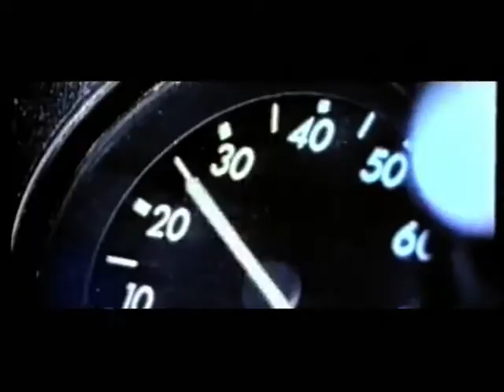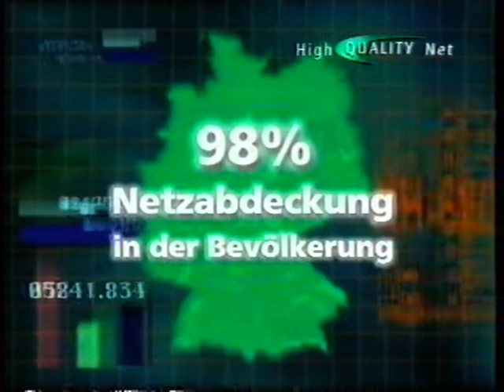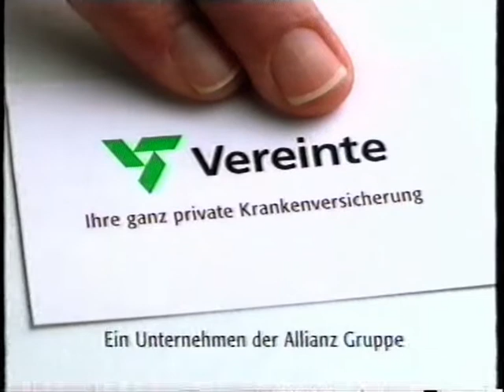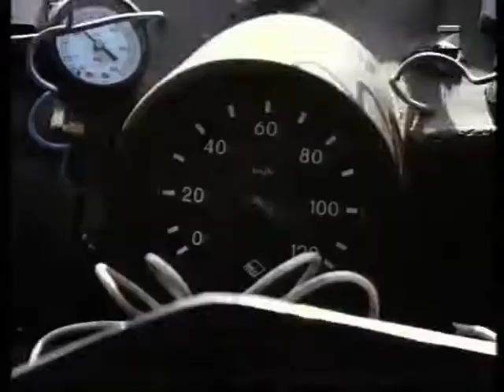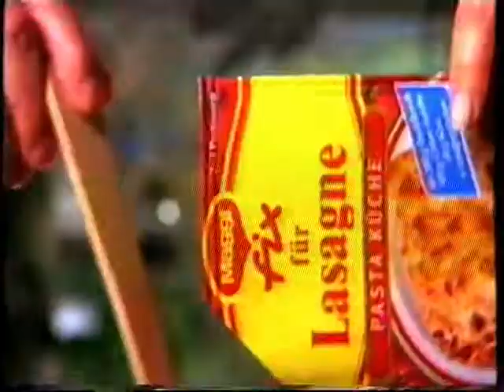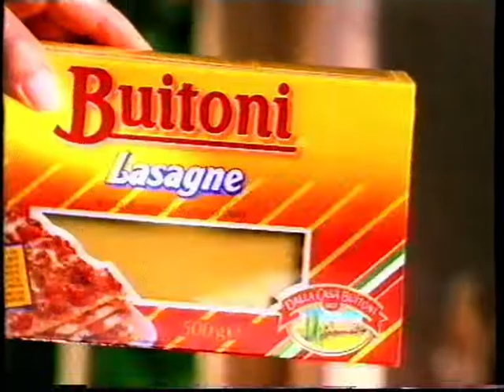ProSieben 26.12.1998 Werbeblöcke bei Men at Work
Es beinhalten zwei Werbeblöcke die während des Films Men at Work ausgestrahlt wurden